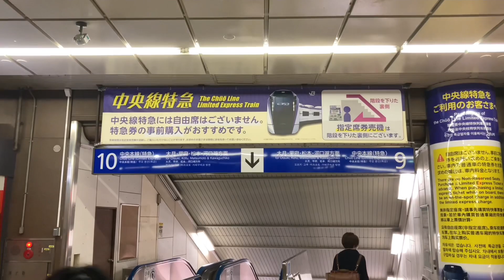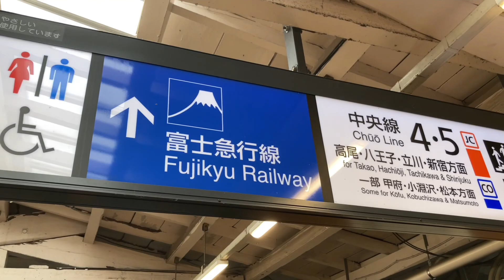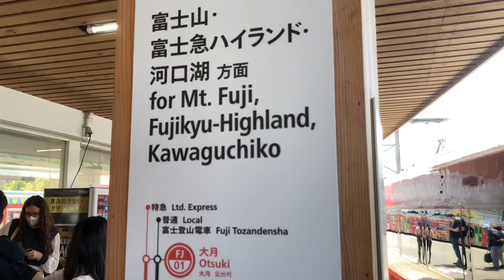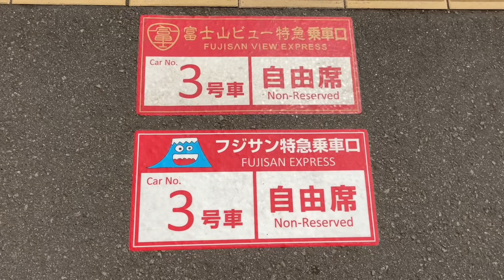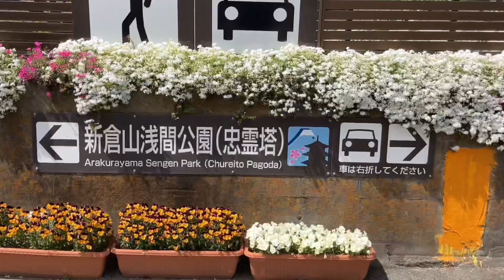Fujisan Il Monte - come arrivarci, consigli di viaggio in Giappone da (Shinjuku)Tokyo al Mt. Fuji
Piccolo video di consigli di viaggio girato nel paese del Sol Levante. Partendo dalla stazione di Shinjuku si può prendere il Limited Express che vi porterà direttamente ad Otsuki dove con una sola coincidenza (cambio treno) sarete in grado di raggiungere Fujiyoshida. Io punto panoramico più famoso è quello del Sengen Shrine con la sua pagoda e con un balcone dedicato propio all’osservazione di questo monumento nazionale naturale. Io ho usato il mio JRPass per fare la tratta Shinjuku-Otsuki (gratis) poi la soluzione più economica è stata quella di scegliere,al costo di 400yen (2.90), un treno espresso dedicato al monte Fuji. Nel prezzo del biglietto era compreso l’accesso al parco giochi che sorge ai piedi del monte, ovviamente anche questo dedicato al famoso vulcano.😜🇯🇵Se pensate vi sia servito il mio video aiutatemi a crescere iscrivendovi al canale e condividendo. Arigato people!